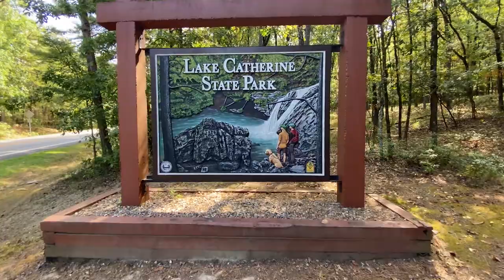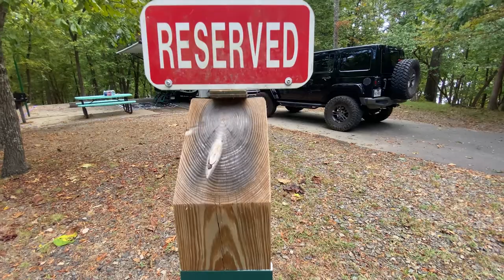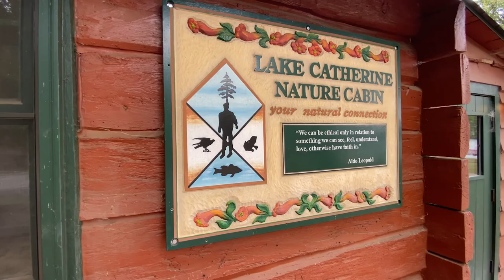Lake Catherine State Park, Arkansas Hidden Gem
Quick weekend camping in the RV at Lake Catherine Stat Park in Arkansas. Great hiking, beautifully maintained park and huge RV sites. We met some amazing RV full-timers while there and look forward to seeing how there journey goes.

Here is a list of lake side sites with full hook-ups. These sites are right on the lake with great views and are very long and rather even. There where large fifth- wheels and Class A's in them.  44 (our favorite), 54A (our runner up), 56, 58, 60, 62, 64, 68